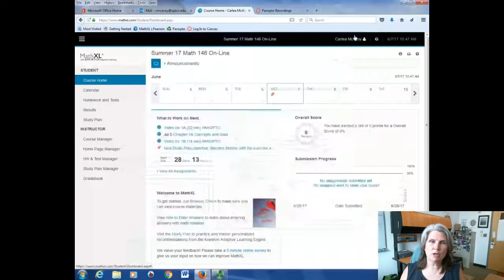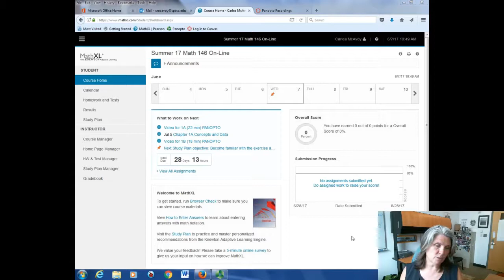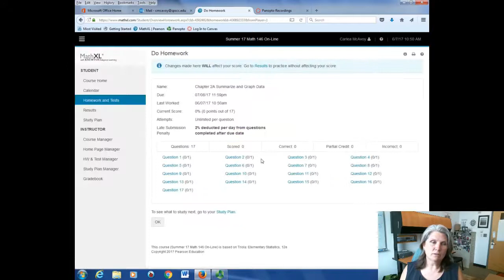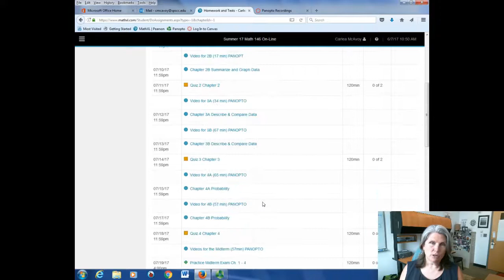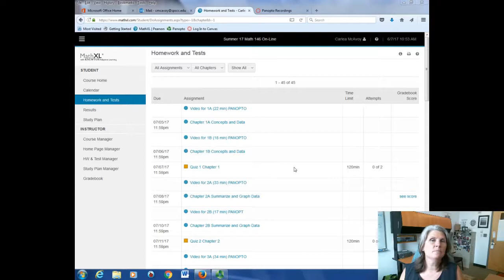Course Welcome and Syllabus Highlights Math 146